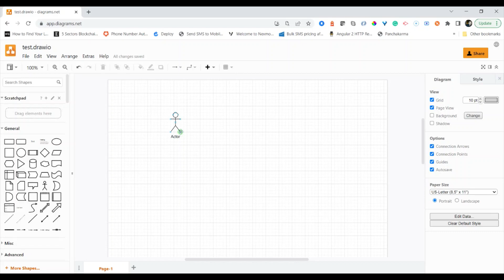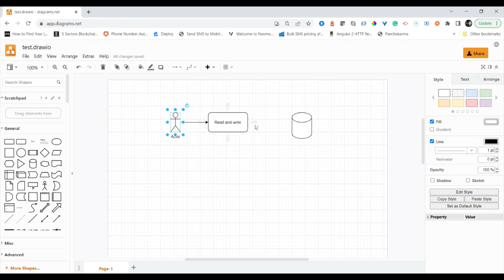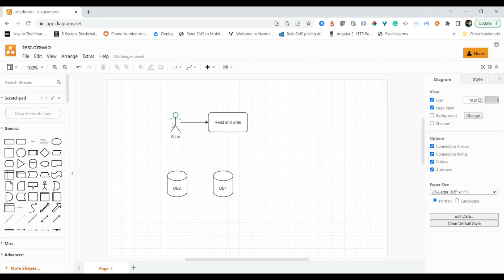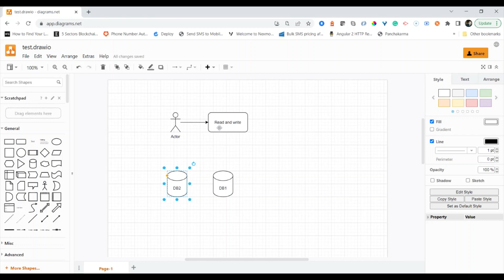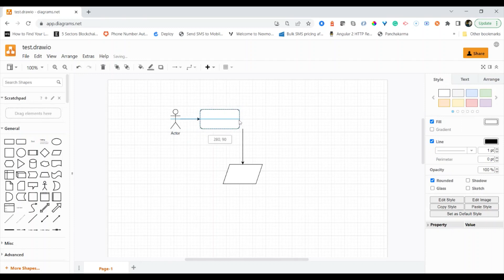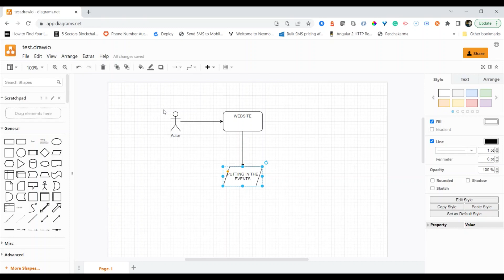Architecture Pattern - 3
Hi Everyone, we are here with our third video of the architecture series where you will learn more on architecture patterns like event sourcing and CQRS and how to use them effecitively for different use cases in analytics and forms